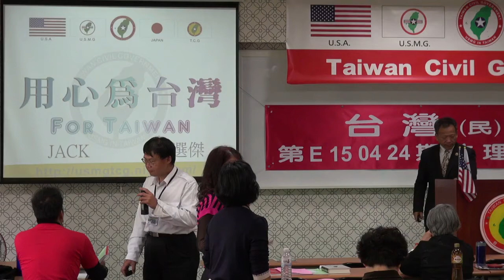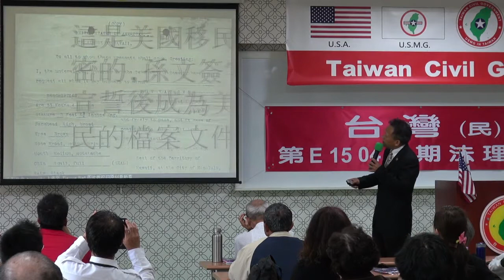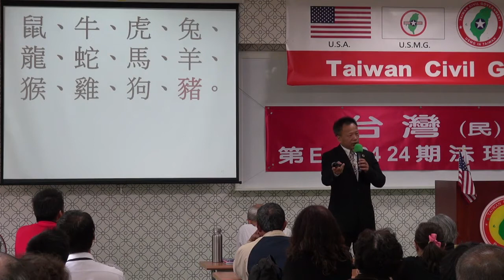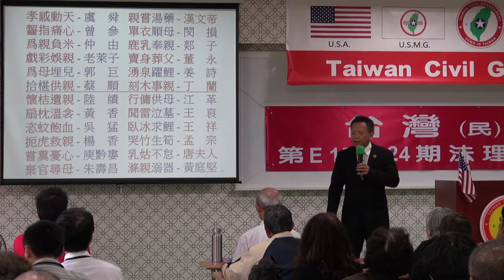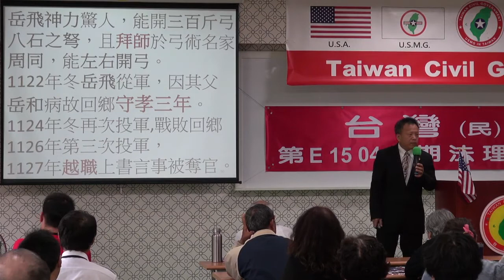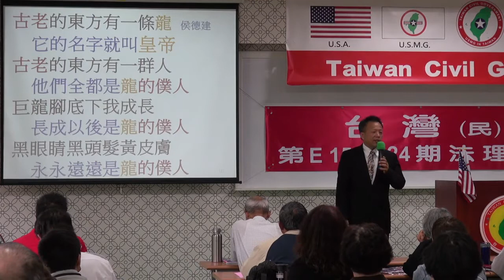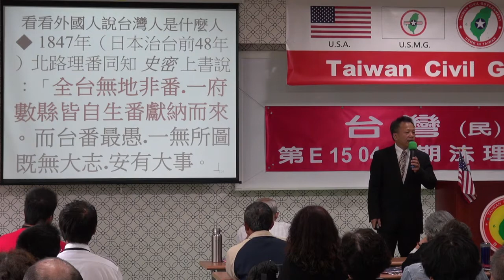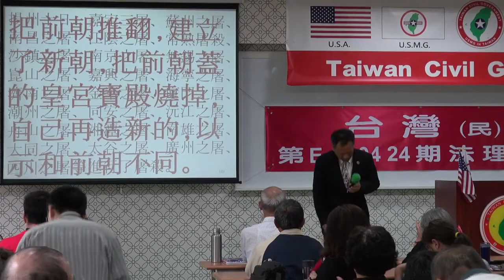150426-9-國與家-王選傑-台灣民政府第E150424期法理學院初級班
150426-9-國與家-王選傑-台灣民政府第E150424期法理學院初級班